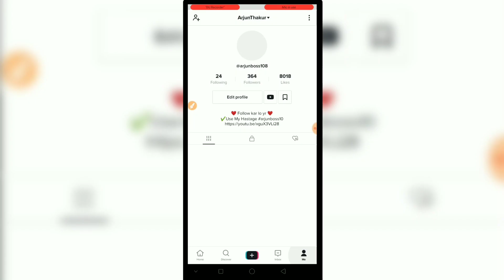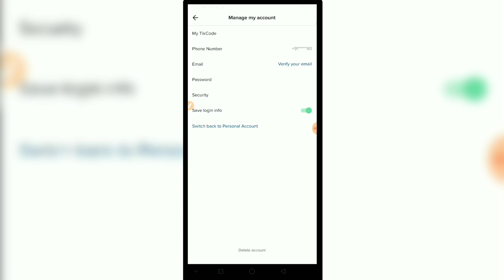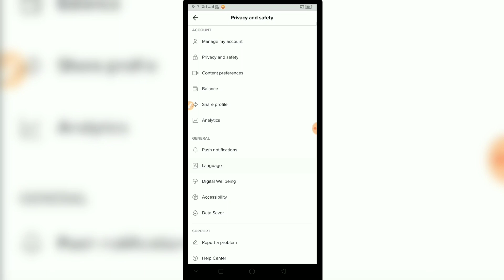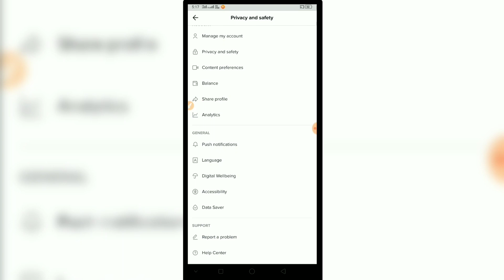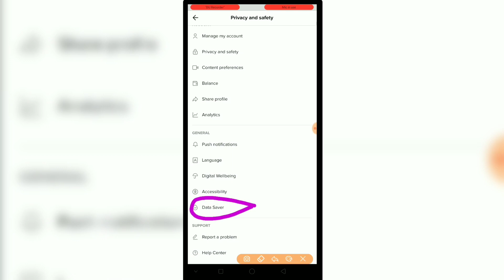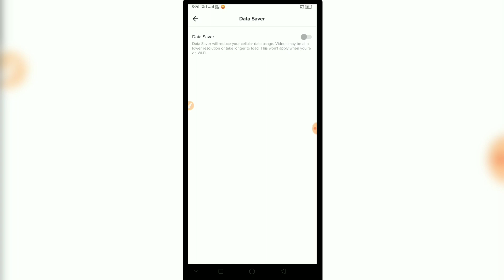tiktok par video viral kaise kare 2020 | टिक टॉक पर वीडियो वायरल कैसे करें | 5 tips viral video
tiktok par video viral kaise kare | TikTok par follower kaise badhaye | TikTok viral trick in Hindi

Jisse Aap Apne video bhi viral Kar Sakta hai fast

Query Solved:-
Tiktok viral trick in Hindi,
TikTok viral tips in 2020
टिक टॉक पर वीडियो वायरल कैसे करें
5 tips viral video